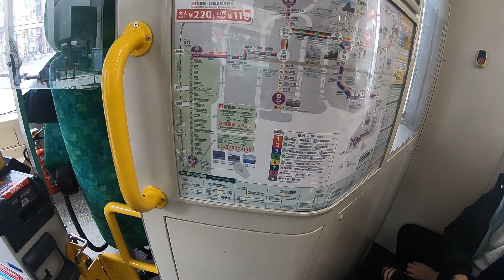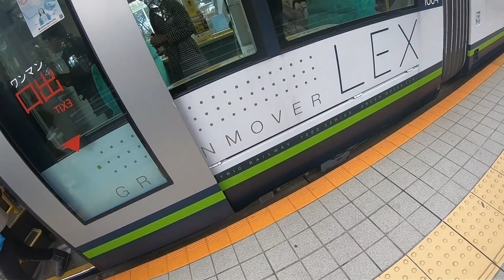Hiroshima Electric Railway type 1000 ride from Hiroshima Station to Genbaku Dome-mae